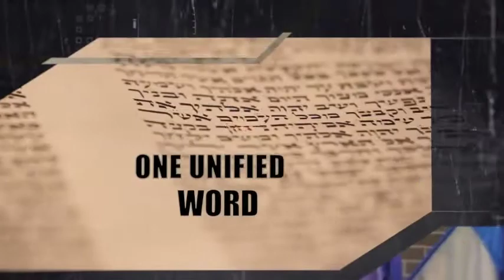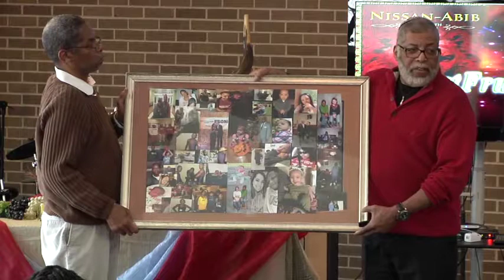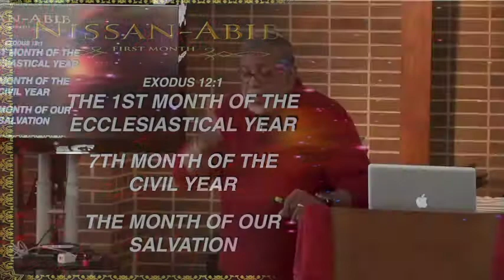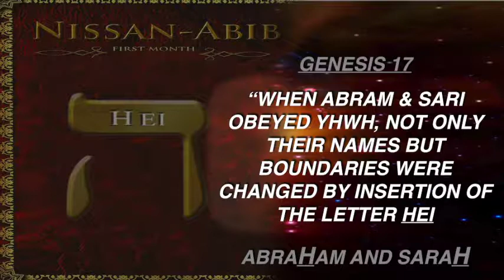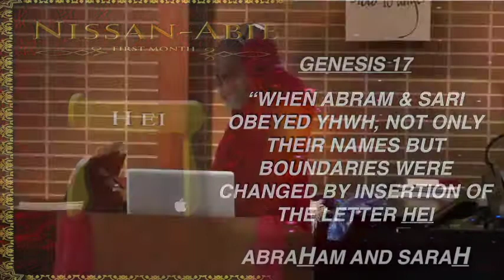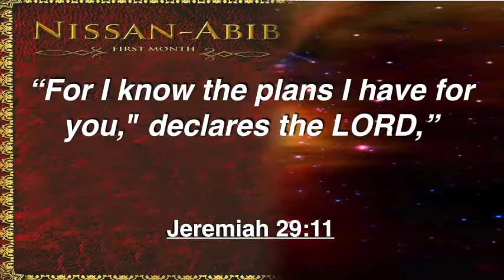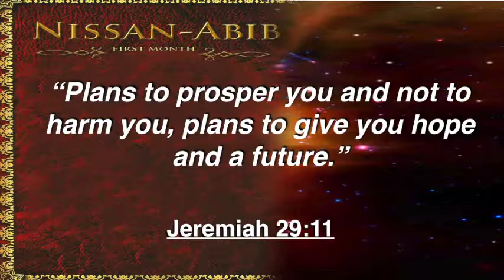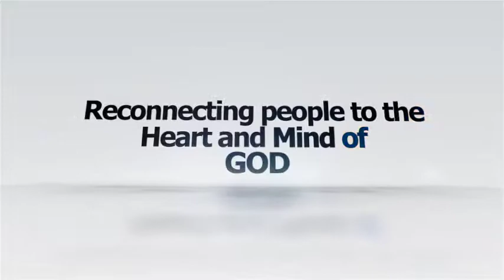Awakening From Above - 3/17/2018